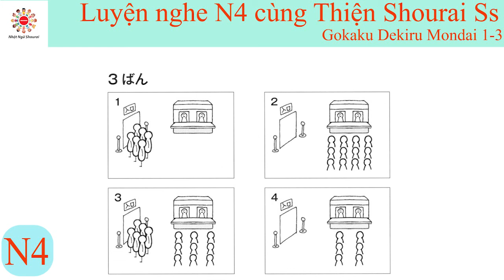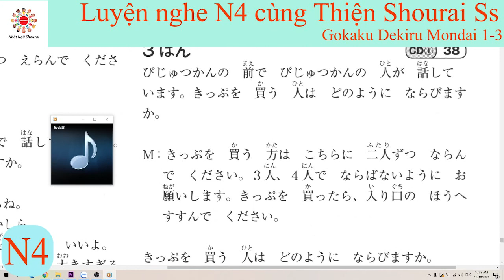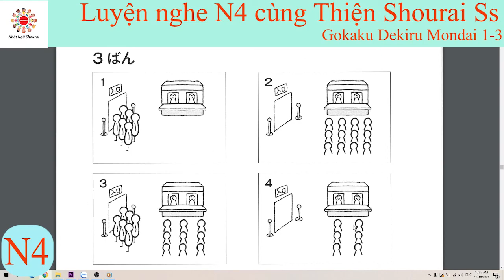Bài 1.3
Các bạn mới học chắc ai cũng sợ nghe, hi vọng rằng những video nghe này sẽ hỗ trợ các bạn phần nào cải thiện kĩ năng nghe nhé. Chăm chỉ luyện tập hàng ngày để tiến bộ hơn nhé các bạn!
Chúc các bạn chinh phục tiếng Nhật thật thành công!